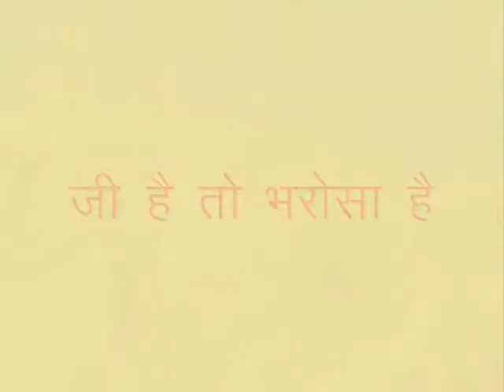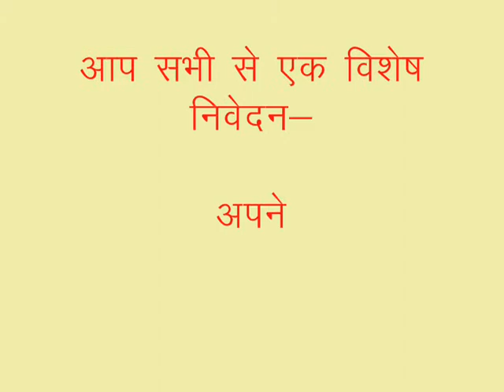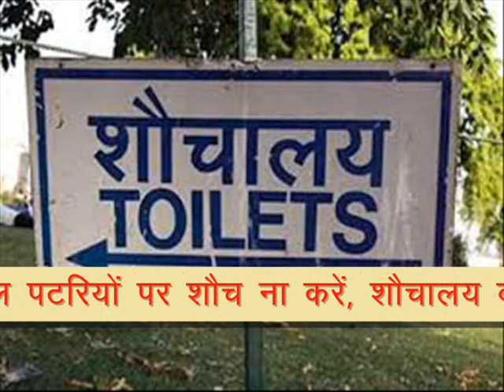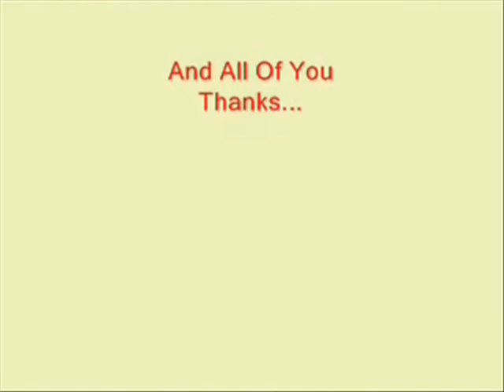Mission Cleanliness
Mission help of poor and   Cleanliness